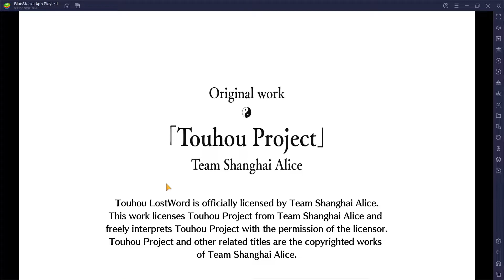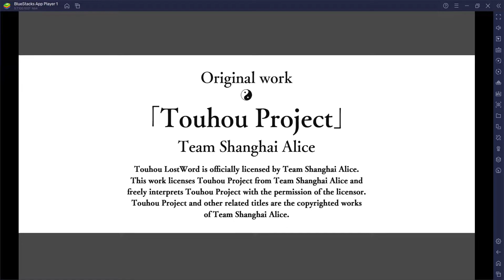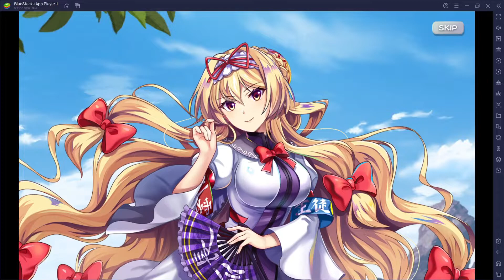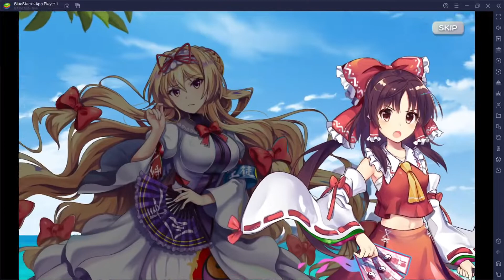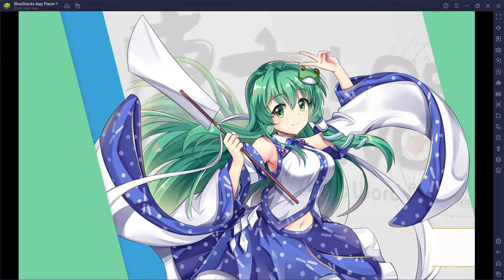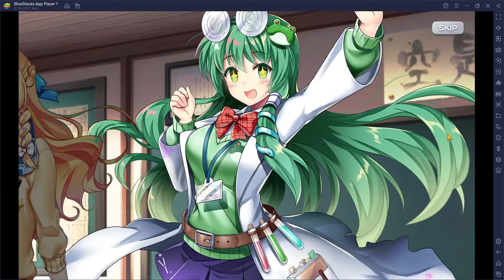Touhou LostWord Chapter 1: Gensokyo Isle Ep.1 All Become Fantasy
Touhou LostWord is a role-playing video game in which the player creates a party, consisting of six characters. The player must defeat waves of enemies in turn-based battles, located within stages, in order to progress forwards and unlock new stages.

Each of the characters have a total of six attributes that determine their combat effectiveness: HP, agility, yin attack, yin defense, yang attack, and yang defense. Additionally, each of the characters have multiple spell cards, which can be used multiple times per stage, and one last word – the last words are more powerful than the regular spell cards, but if they are used, regular spell cards can no longer be used that stage.

Story cards are items that can be equipped to further empower spell cards, as well as improve the characters' attributes. Characters can also level up by engaging in services, such as attending a school or dojo. Completing these services will earn the player coins, which can be used to upgrade their characters, or acquire new ones. Services are also a primary source of spirit power – the game version of gacha stamina, which is required to perform any task in the game. As part of the game's gacha system, the player can purchase coins and spirit power through in-app purchases.